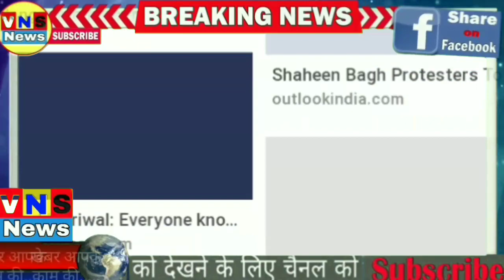Today_breaking_News_Delhi के बाद महाराष्ट्र में बिजली बिल्कुल फ्री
▪️VNS News▪️

▪️Today Breaking News - बड़ी खबर 1 ▪️